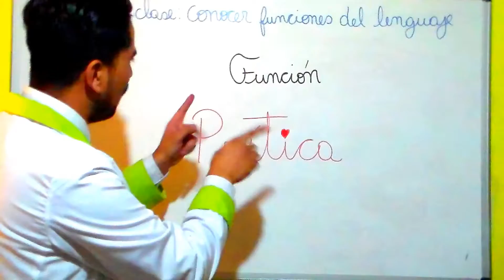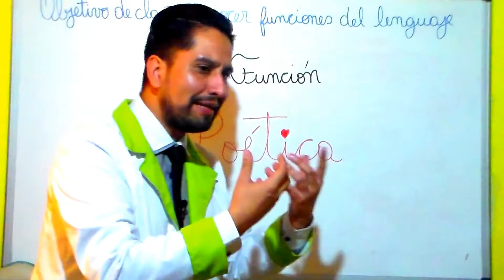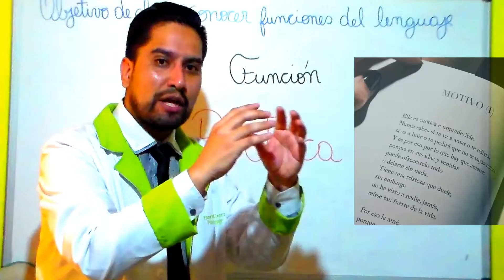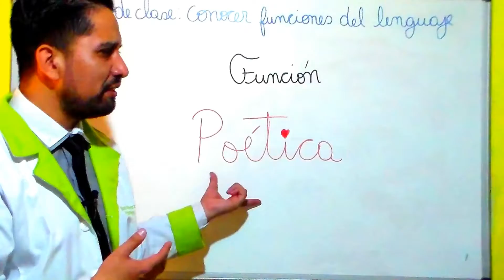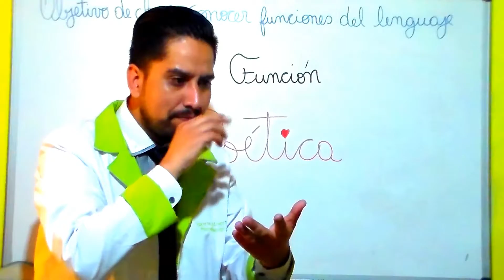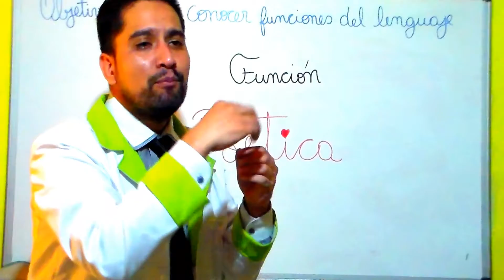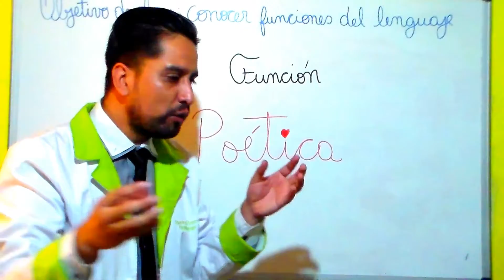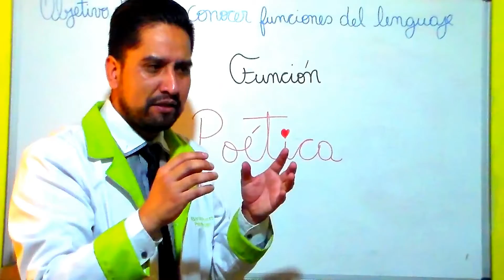A la Pizarra con Boris Albert: FUNCIÓN POÉTICA DEL LENGUAJE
Bienvenidos a una nueva video clase.
En este día aprenderemos juntos sobre la bella y profunda función del lenguaje llamada Función poética o estética.
Les invito a ver en HD y a compartir.